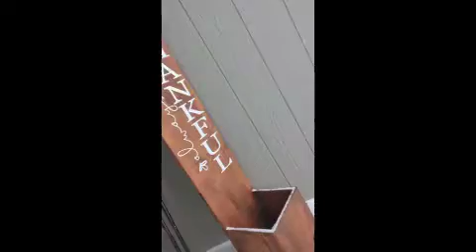Kansas Snow Skiing in 2021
I went outside today to take advantage of the snow and get a little workout in. Kansas is not exactly the ideal place for downhill skiing, but it is the perfect place for cross country skiing :) I quickly figured out that I am not limber and that I am out of shape! Enjoy.

GoPro MAX

Samsung Micro SD Card

★☆★ Ben Boswell ★☆★